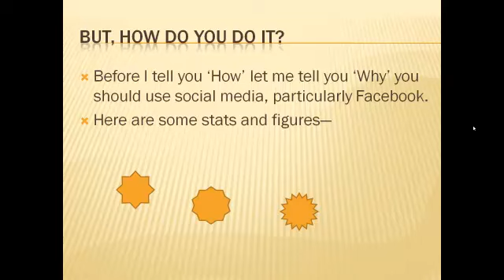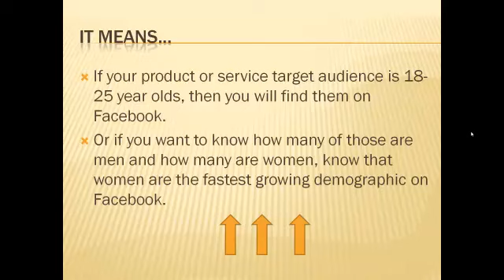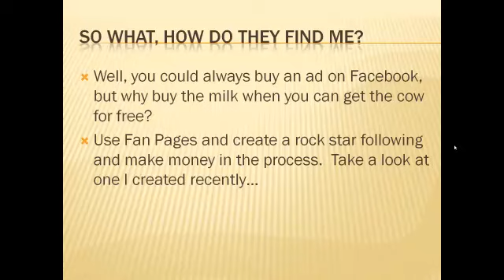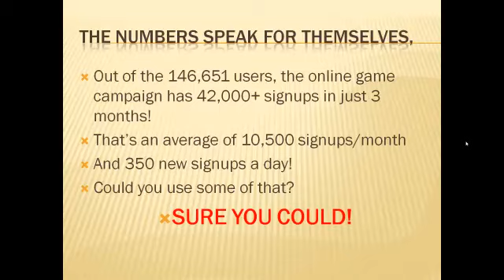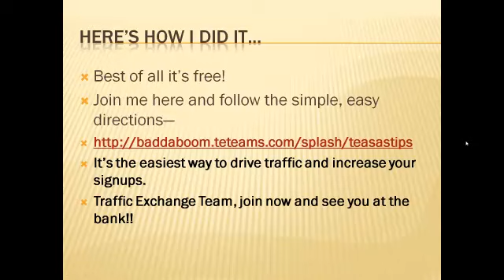Is Social Media A Waste of Time?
Recently I was involved in a discussion "Is Social Media A Waste Of Time?"  I thought about it a minute, then I cam up with this response.  Doing this a couple of hours a day has earned me over 42,000 signups in just 3 months.  Take a look, comment, and share if you like.